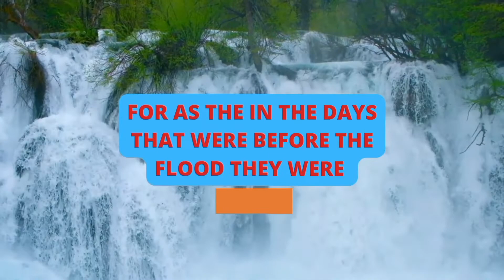GOD SAYS🙏If you believe me#godmessage#godsays#messagefromgod#bibleverse#jesuschrist#faith#god#pastor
GOD SAYS🙏If you believe Me.

❤️In this video, we are going to take a look at how God has been bringing hope to many people
If you believe in the bible, then you'll love this. God talks to us and he says that he is sorry❣️
message from god young t wokongha
message from goddess isis
message from god before sleep
pick a card reading message from god
young t message from god album
message from god b4by keyboard
message from god b4by keyz
god says it's over now
what god said to me
what god says to me

1. FOR ME TODAY

2. GOD MESSAGE FOR ME

3. GOD MESSAGE

4. GOD'S MESSAGE

5. GOD MESSAGE FOR YOU

6. MESSAGE FROM GOD

7. GOD'S BLESSINGS MESSAGE

8. JESUS MESSAGE

9. GOD'S MESSAGE FOR ME TODAY

10. GOD MESSAGE TAROT

11. GOD'S MESSAGE FOR ME

12. GOD'S MESSAGE TODAY

13. MESSAGE OF GOD

14. SERMONS

15. GOD'S MESSAGE FOR YOU TODAY

16. MOTIVATIONAL

17. MESSAGE FROM UNIVERSE

18. URGENT MESSAGE FROM GOD

19. UNIVERSE MESSAGE

20. FAITH QUOTES

21. JESUS QUOTES

22. CHURCH 23. JOEL OSTEEN

24. BIBLE QUOTES

25. BIBLE MESSAGE

26. QUOTES GOD

27. SERMONS

28. GOD'S MESSAGE FOR YOU TODAY

29. MOTIVATIONAL

30. MESSAGE FROM UNIVERSE

31. URGENT MESSAGE FROM GOD

32. UnivERSE MESSAGE

33. FAITH QUOTES

34. JESUS QUOTES

35. CHURCH 23. JOEL OSTEEN

36. BIBLE QUOTES

37. BIBLE MESSAGE

38. QUOTES GOD

39. GOD'S MOTIVATION

40. BIBLE GOD QUOTES

41. LIFE QUOTES

42. FAITH GOD QUOTES

43. CHRISTIAN MOTIVATION

44.THE LORD HELPS